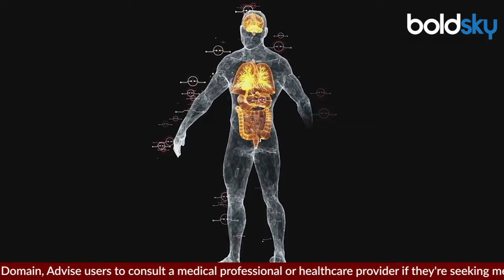Anar Ka Juice Peene Ka Sahi Samay |Best Time To Drink Pomegranate Juice |Boldsky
स्वस्थ शरीर पाने के लिए डाइट में फल और उनका जूस जरूर शामिल करें. आजकल अनार का सीजन है ऐसे में आप रोज अनार का जूस (Pomegranate juice) पी सकते हैं. ये आपके शरीर के लिए बहुत फायदेमंद साबित होगा, लेकिन क्या आपको पता है सुबह खाली पेट अनार का जूस पीने से कई बीमारियां दूर होती है. अगर आप सुबह अनार का जूस पीतें तो इससे शरीर में दिनभर एनर्जी बनी रहती है

To get a healthy body, include fruits and their juices in your diet. Nowadays it is pomegranate season, so you can drink pomegranate juice daily. This will prove to be very beneficial for your body, but do you know that drinking pomegranate juice on an empty stomach in the morning cures many diseases. If you drink pomegranate juice in the morning, it keeps your body energetic throughout the day.